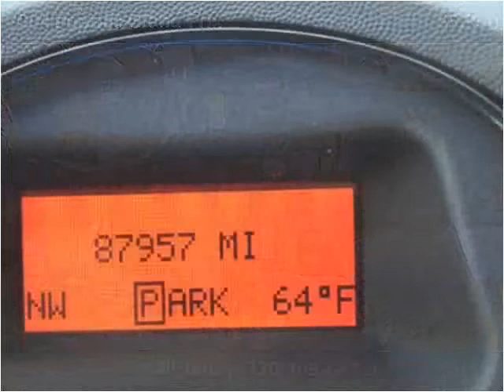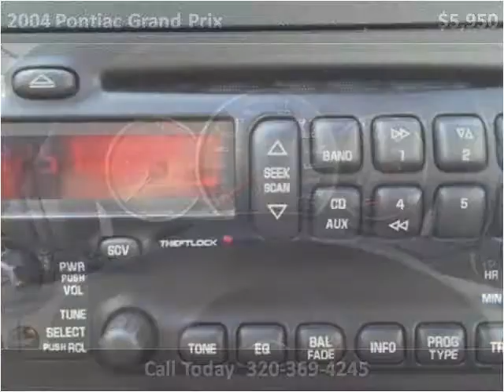2004 Pontiac Grand Prix Used Cars Pease MN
This 2004 Pontiac Grand Prix is available from Hi-Way Auto Sales.